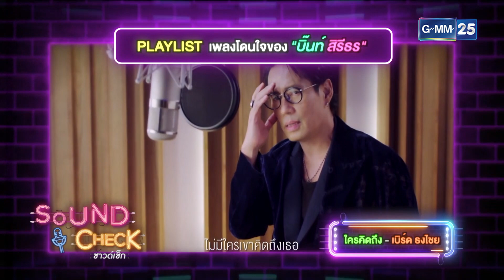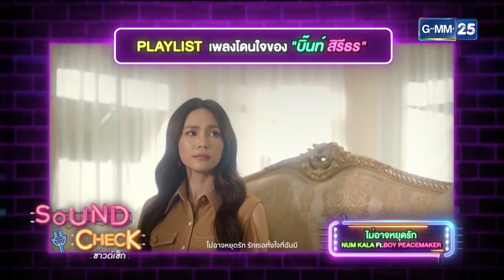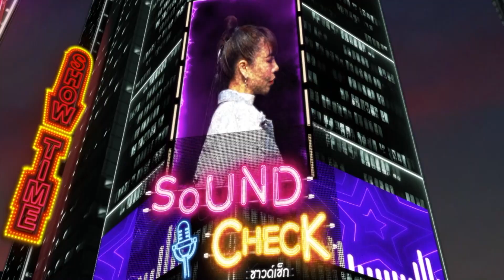SOUND CHECK EP.54 l บิ๊นท์ สิรีธร - แพ็กกี้ สกลนรี (FULL EP) l 14 ม.ค. 64 l GMM25